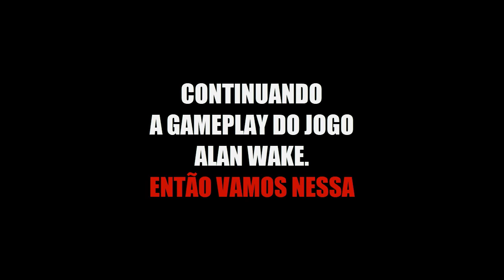🎮🔦[ALAN WAKE] GAMEPLAY-EPISÓDIO 4: A VERDADE #2 [XBOX 360] [HD]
FALA GALERA, ME AJUDEM AÍ A BATER ESSA META DE 3,000 INSCRITOS, ASSIM COMO VOCÊS CONTAM COMIGO, EU CONTO MUITO COM VOCÊS.✌️

[PARA FAZER UMA DOAÇÃO PARA O CANAL]

[CÓDIGO POSTAL]
 🚨03701010🚨
   🚨Nº 343🚨

UM ABRAÇO A TODOS TMJ E FUII